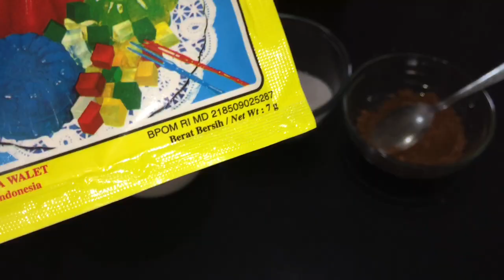Resep cara membuat puding coklat susu enak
Resep puding coklat susu enak
By mama Jian

Bahan :
•1 bungkus / 7gr agar” swallow
•800ml susu full cream
campurkan agar” & susu full cream , aduk & Bagi 2 ya menjadi 400ml : 400ml

•150gr / 10sdm penuh gula pasir
•3sdm Cocoa powder (coklat bubuk)